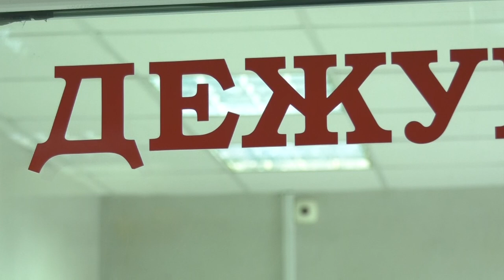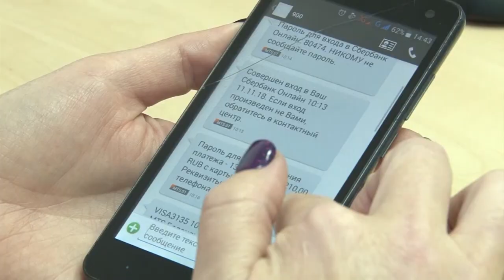Происшествия в Сарове. 29 июля-4 августа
Молодая пара пострадала в ДТП на улице Димитрова. Чем ещё запомнилась прошедшая неделя сотрудникам правопорядка?